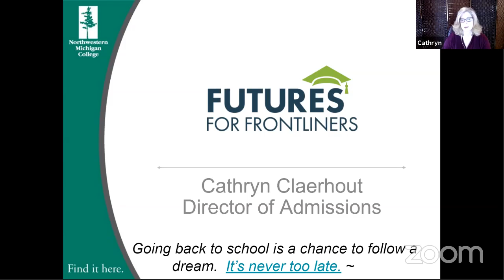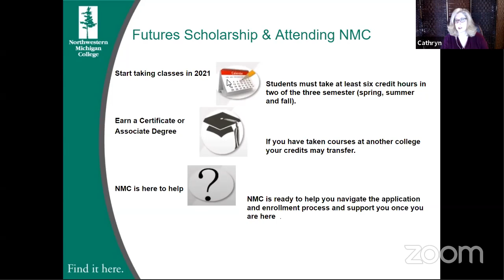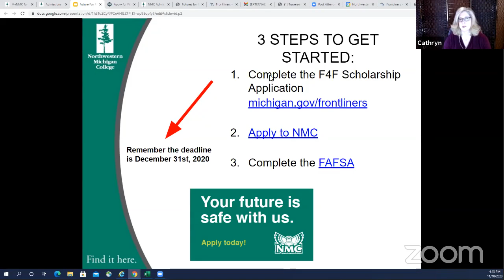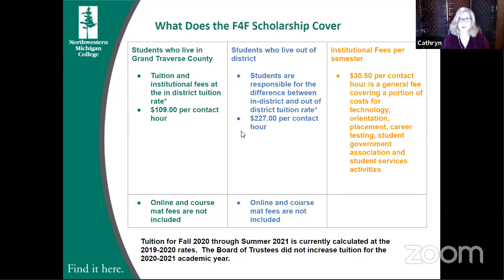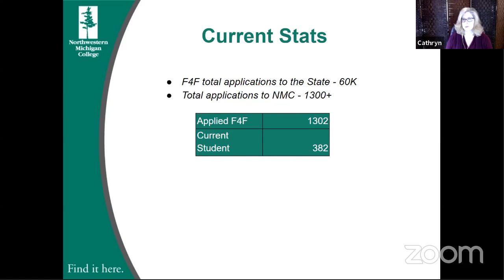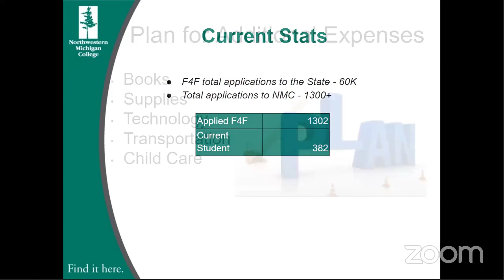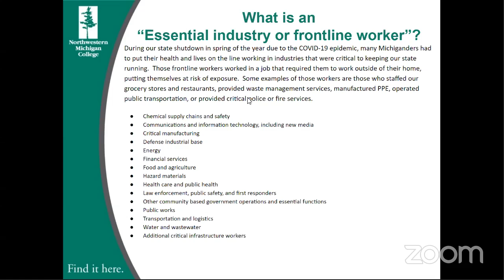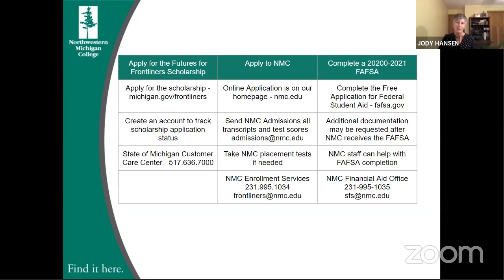Future for Frontliners at NMC - Scholarship Program for Essential Workers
2020 Business Expo Learning Stage Webinars

Cathryn Clearhout  |  Director of Admissions - Northwestern Michigan College